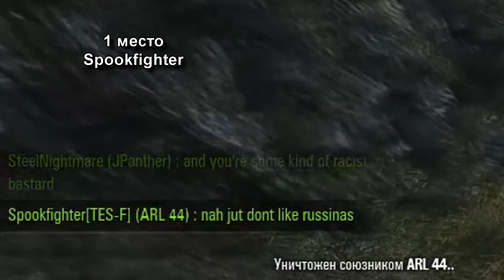WoT уроды Выпуск #18 ~World of Tanks (wot)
WoT уроды - шоу про самых дегенеративных представителей рандома мира танков. Смотрите и все поймете...
Реплеи заливаем сюда...

самый крутой ролик из серии WoT Уроды!
и просто забавные ролики, посвященные игре World of Tanks,
она же wot !
Милости прошу, в мою компанию!
Также приглашаю в свою группу Вконтакте